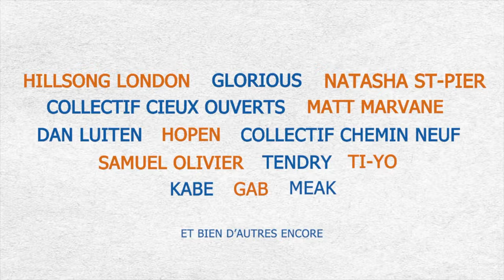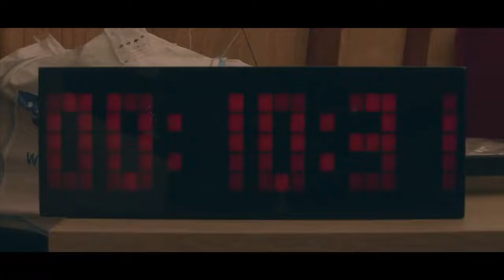Les Annonces - d'Été -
Rester connecté